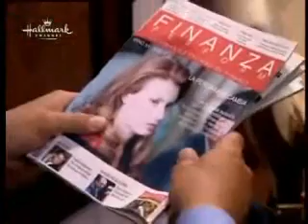5 08 2010 parte 4